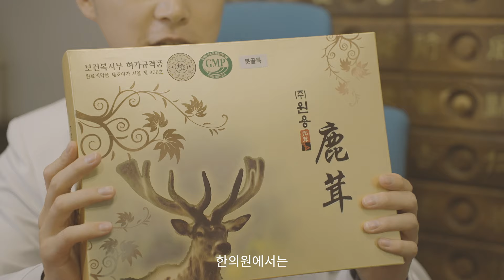이 녹용을 어떻게 먹지? (sub)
선물받은 뉴질랜드 녹용을 어떻게 먹으면 좋을까요? 잘생긴 한의사한테 이거 넣은 보약을 지어달라 할까요? 김진아원장님의 발연기(?)도 기대해 주세요!